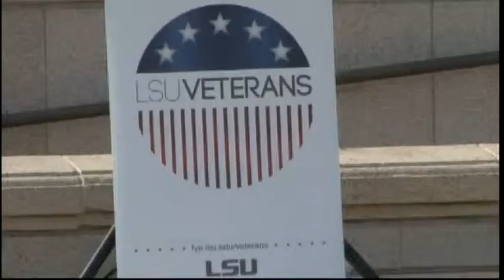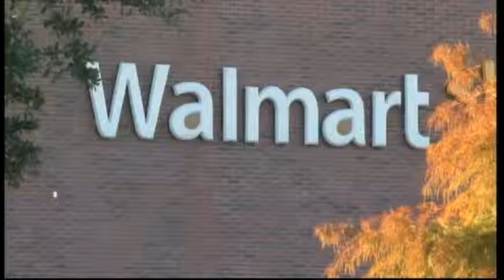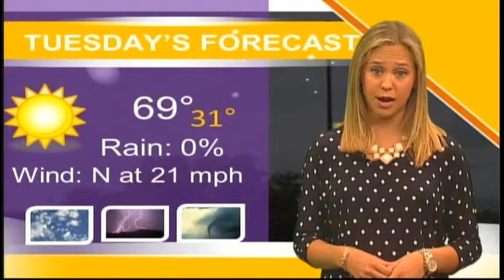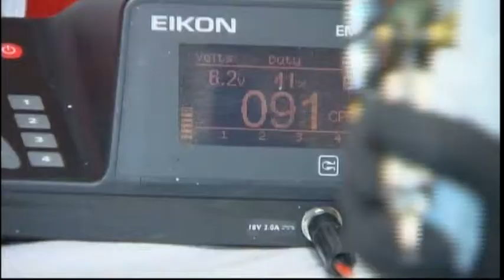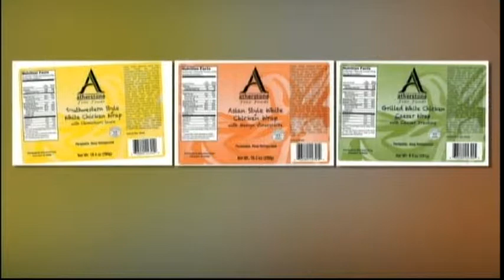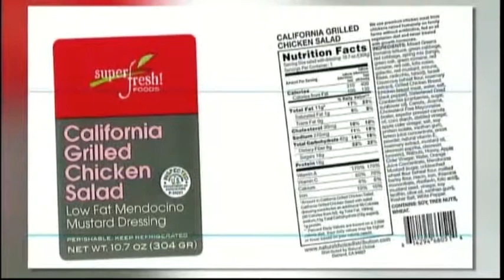Newsbeat: Nov. 11, 2013